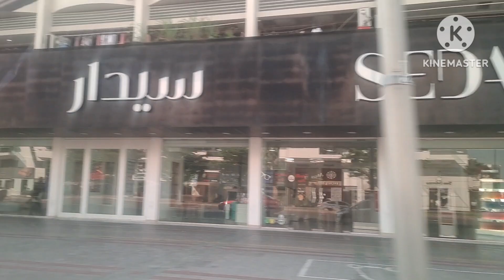Sabado workkk guys |halika Sama ka |salamat sa mga supporta kapatid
team supportive support a day in my life ofw Dubai